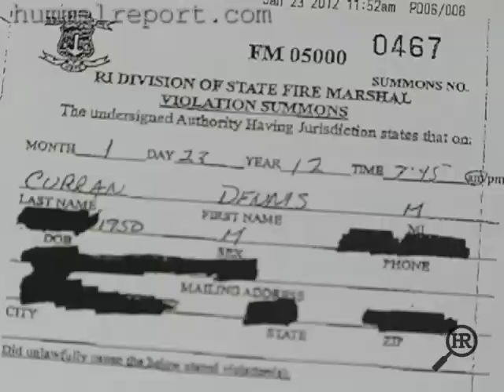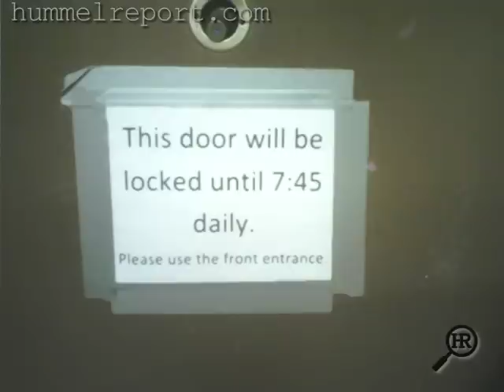Chained In 1.26.2012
The Station Nightclub Fire left many Rhode Islanders acutely aware of entrance and exit doors. This week: we have undercover video of a chained fire exit at a charter school in Cranston - with students just steps away down the hall. The state fire marshal was so disturbed when Jim Hummel showed him the video, he and the state police reacted immediately.